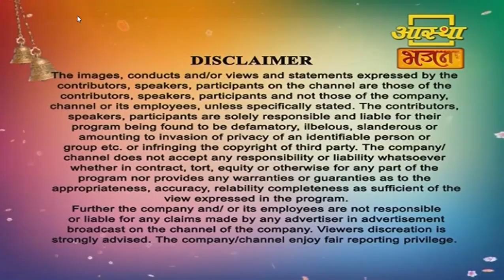Aastha Bhajan - Episode 78| By Adv. Dr. Sunil Karpe